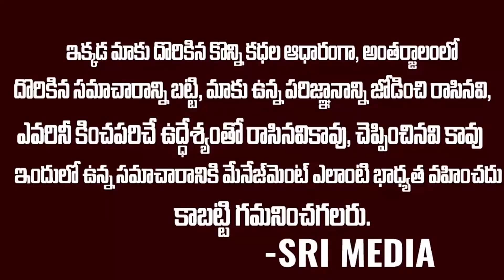రోజు జగన్ ఏమేం తింటాడో తెలుసా?? | YS Jagan Food Habits Are Shocking | Ys Jagan Food Diet | SMN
WATCH : రోజు జగన్ ఏమేం తింటాడో తెలుసా?? | YS Jagan Food Habits Are Shocking | Ys Jagan Food Diet | SMN